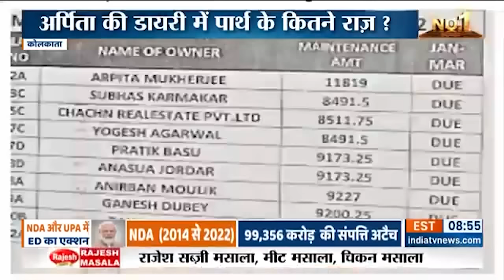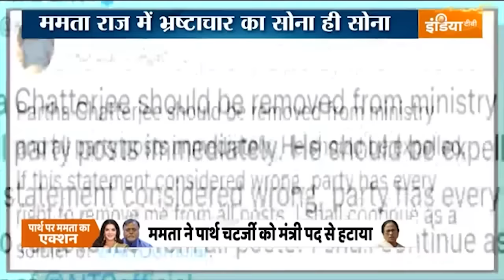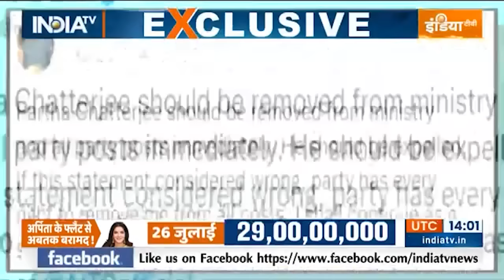Dharmyudh | Arpita Mukherjee के दो घरों से निकला इतना कैश, जानकर आप भी रह जाएंगे दंग | Bengal Scam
Bengal SSC Scam | Mamata Banerjee के सबसे करीबी पार्थ चटर्जी और अर्पिता मुखर्जी ED के शिकंजे में फंसते ही जा रहे हैं। Arpita Mukherjee  के दो घरों से अबतक कुल 50 करोड़ कैश बरामद किया जा चुका है। ईडी का कहना है कि अभी 60 से 62 करोड़ रुपए और बरामद होने हैं।